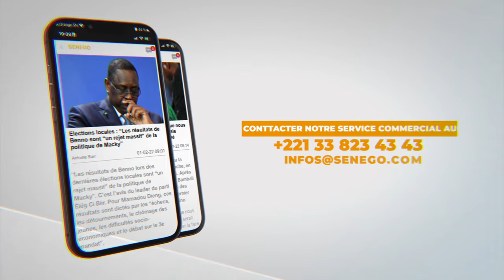Présidentielles aux Comores: Me Larifou dénonce un coup d'Etat électoral du président Azali